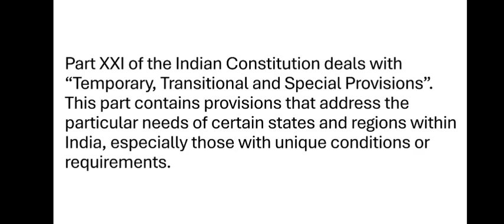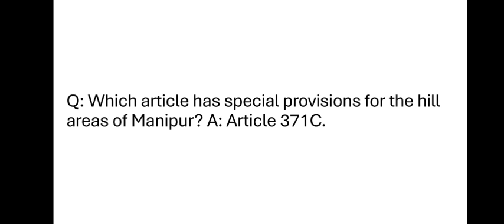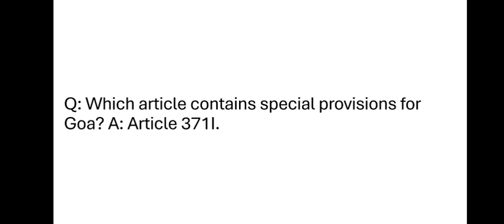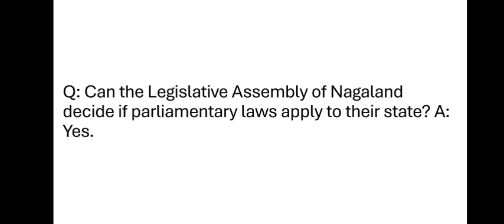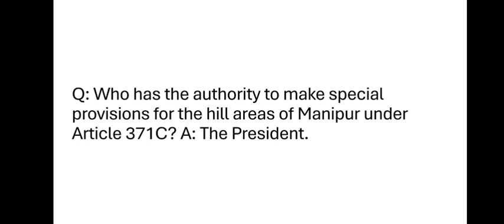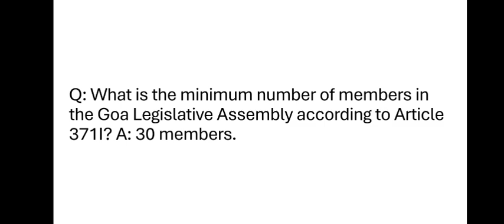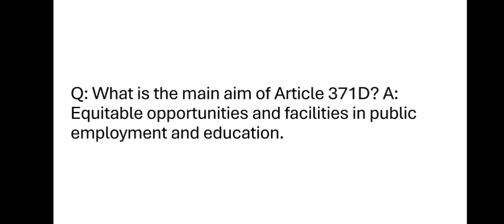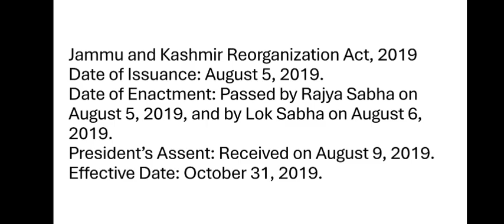Part XXI of the Indian constitution@Imtiyaz944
indian political polity articles fundamental @Imtiyaz944 / Very short answer type questions with answers on part XXI of the Indian constitution